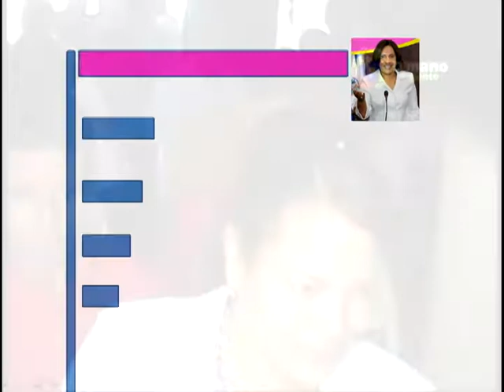Dra ANGELA POZO senadora